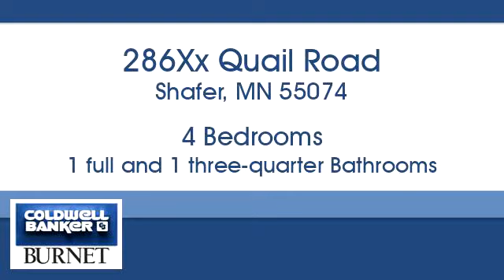Homes for sale - 286Xx Quail Road, Shafer, MN 55074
Bedrooms: 4
Bathrooms: 1 full and 1 three-quarter
Square Feet: 2234
Price: $360,900

For more information about this property, please contact Donna Vanneste at or . You can also text 5380417 to 67299.

7550 France Ave. S